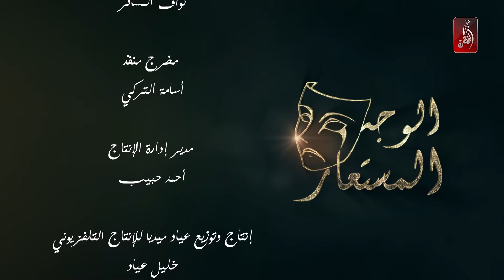مسلسل الوجه المستعار | الحلقة 24